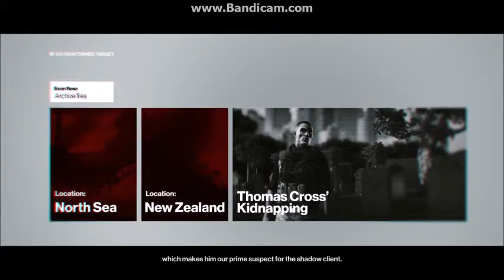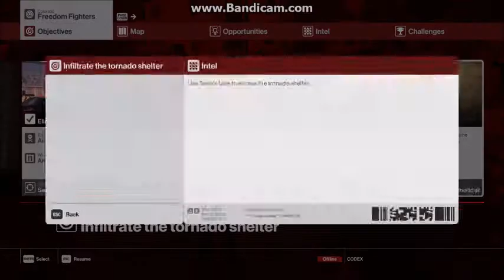HITMAN 2016 - Freedom Fighters (Gameplay Mission Walkthrough)